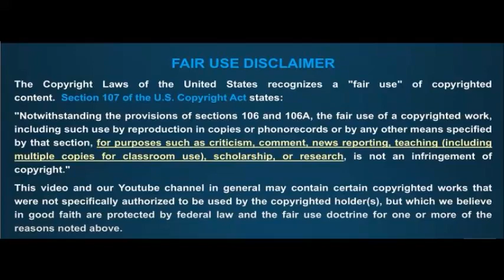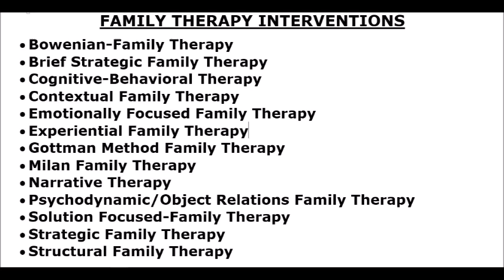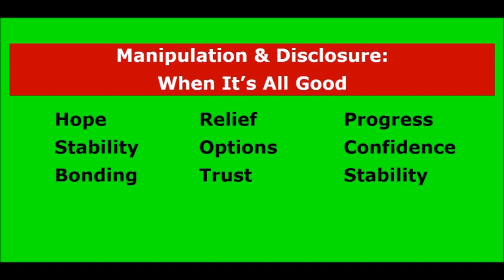Don't Blame AFWs If You Ceded Power To Liquored Up Goblins, Parasites, Yelling At Computer Screens!